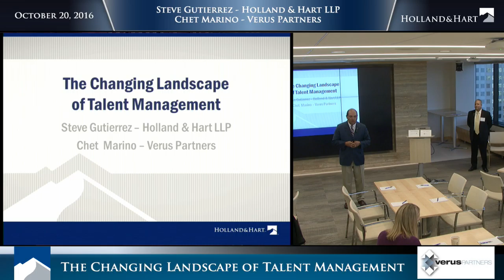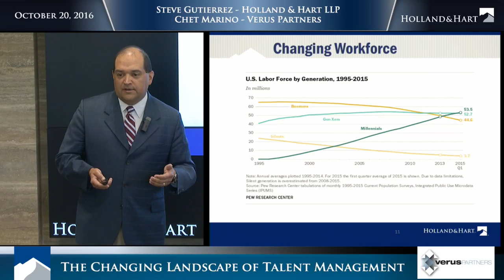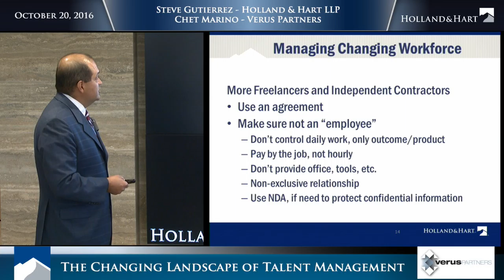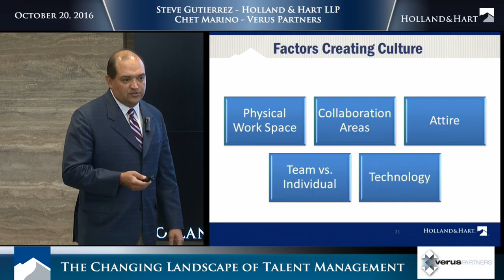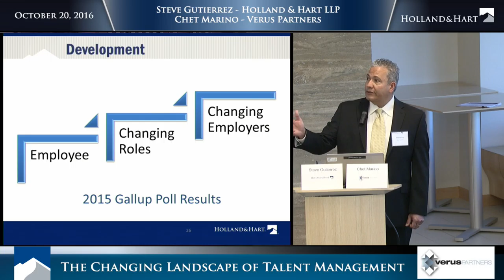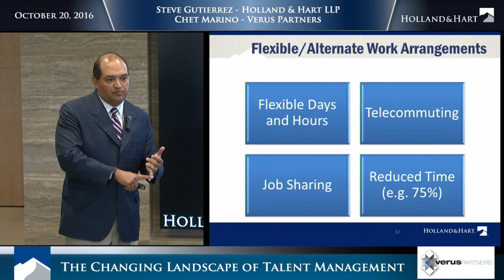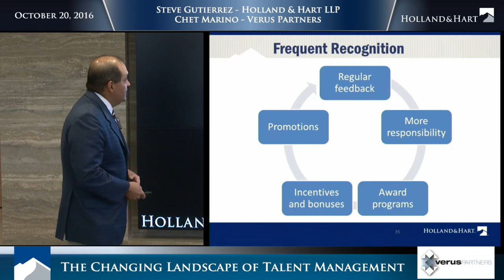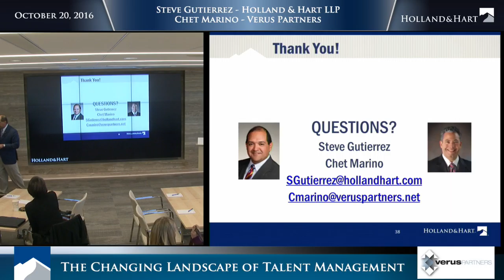Changing Landscape of Talent Management